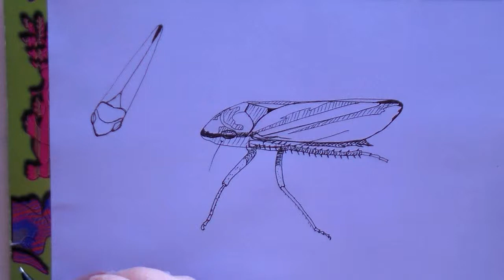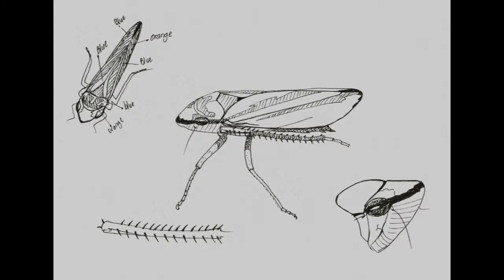Leafhopper: Art Journal Week 18 Thursday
Today I draw a leafhopper. This little guy is pretty cute, his face looks like a fish. Fish are yummy but I wouldn't eat him lol.

They say if you do something often enough you will improve, these journal videos will be a way I can see my progress over the year. I would encourage anyone else to try as well and if you upload it let me know!  I would love to see :)